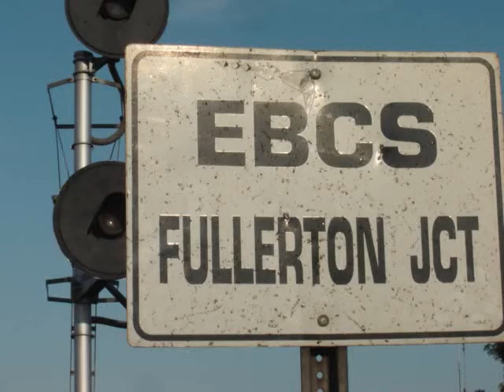Fullerton on 10/23/09 with amtrak 10 on the southwest Chief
Amtrak Southwest Chief, BNSF WATBAR, BNSF intermodals, and Amtrak Pacific Surfliner